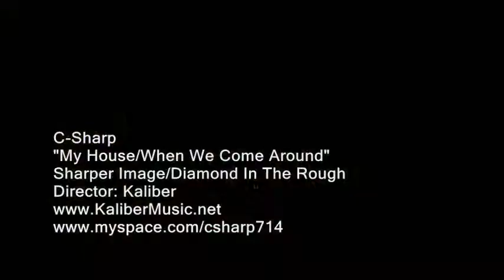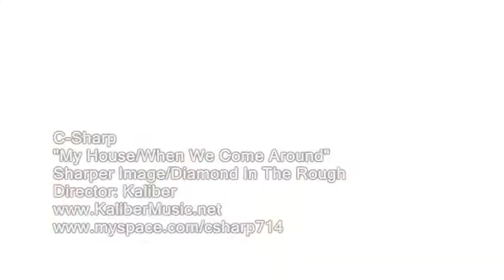C-Sharp & Kaliber - My House / When We Come Around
Double video by C-Sharp and Kaliber